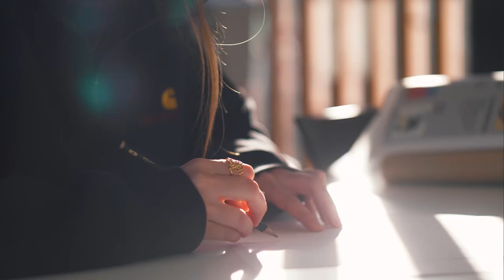Becas CEU Merit Program: El caso de Patricia